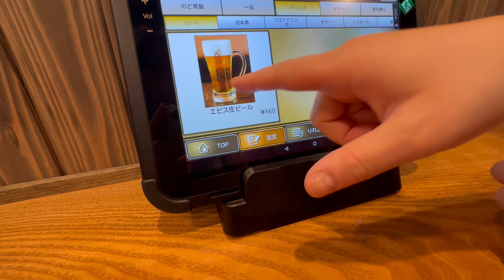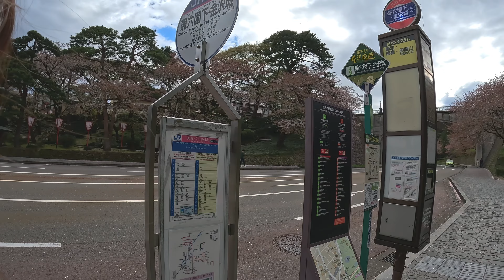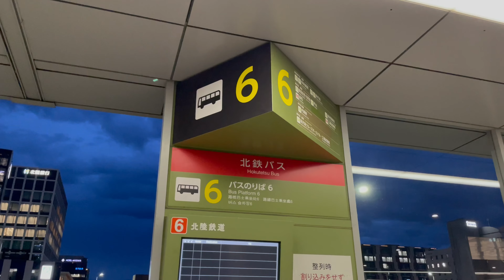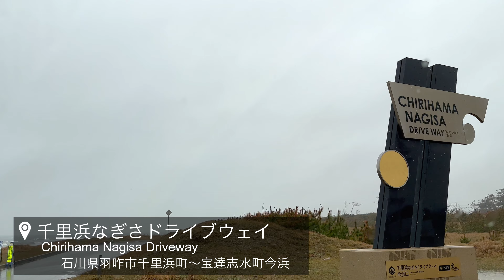【旅】金沢グルメ食べてきた！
トメイトマヨポ初めての金沢旅行！
旅行運がない私たちの金沢旅行は、やっぱり雨でした！笑
金沢といえば、海鮮！おでん！能登牛！甘味！
どれも最高でした！！！
兼六園や21世紀美術館、千里浜なぎさドライブウェイなど観光地もたくさんある金沢を大好きになる旅でした！
悔しいこともあったけど、また必ず行きたい場所確定です。
食べてるばっかりですが、私たちの旅の思い出の動画です。

Tomatomayopo's first trip to Kanazawa!
We are out of luck with travel.
After all, the trip to Kanazawa was also raining!
Speaking of Kanazawa, seafood! Oden! Noto beef! sweetness!
Everything was great!!!
It was a trip that made me fall in love with Kanazawa, which has many sightseeing spots such as Kenrokuen Garden, 21st Century Museum of Contemporary Art, and Chirihama Nagisa Driveway!
There were times when I was frustrated, but I definitely want to go again.
It's just eating, but it's a video of our trip memories.

■1日目（First Day）
00:46 のど黒めし本舗いたる（Nodoguro Meshi Honpo Itaru）
02:00 21世紀美術館（21st Century Museum of Art）
03:38 石浦神社（Ishiura Shrine）
04:44 兼六園（Kenrokuen）
05:57 ひがし茶屋街（Higashi Chaya District）
06:26 Cafeたもん（Cafe Tamon）
07:52 金沢まいもん寿司（Kanazawa Maimon Sushi）
■2日目（2nd Day）
09:35 近江町市場（Omicho Market）
11:23 千里浜なぎさドライブウェイ（Chirihama Nagisa Driveway）
13:57 金沢肉食堂（Kanazawa meat dining room）
14:54 Kazu Nakashima（Kazu Nakashima）
16:01 おでん居酒屋 三幸（Oden Izakaya Miyuki）
■3日目（Last Day）
19:03 いきいき亭近江町店（Ikiikitei Omicho store）